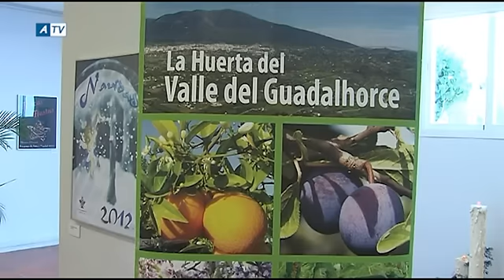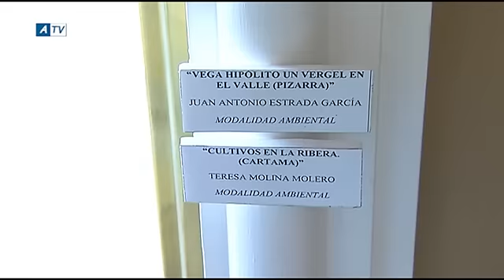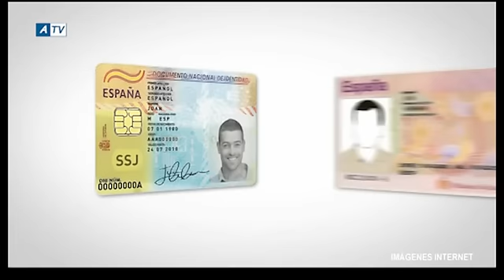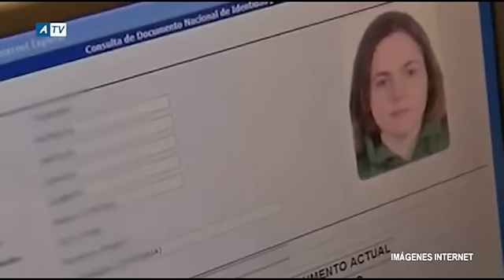NOTICIAS ATV 27 12 12